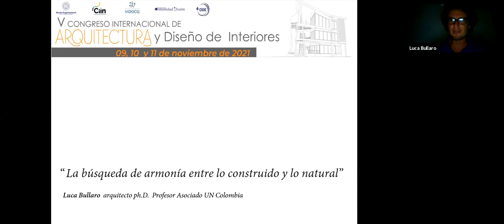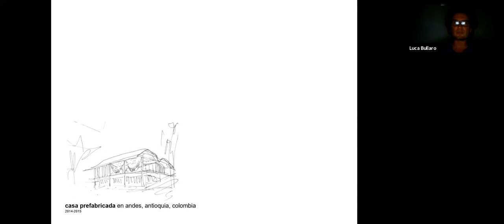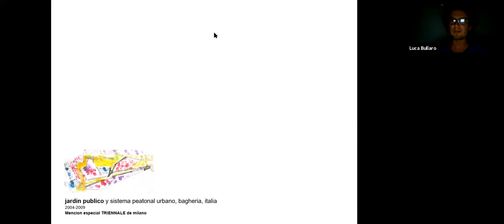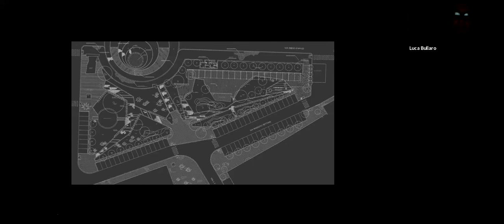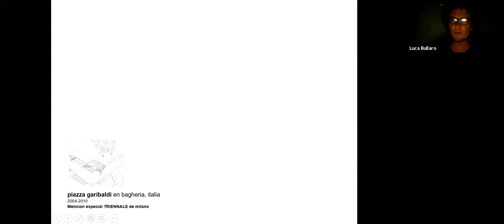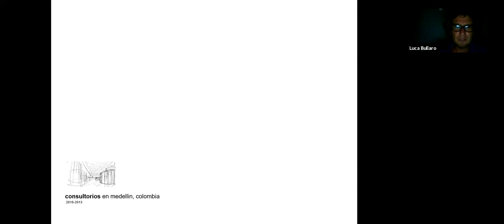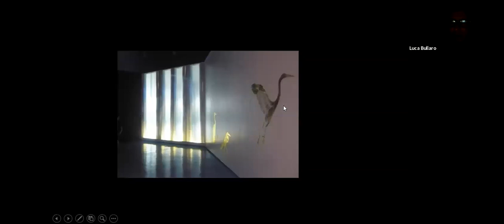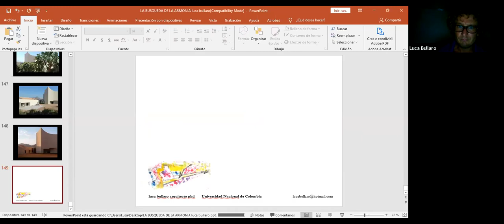V CONGRESO INTERNACIONAL DE ARQUITECTURA Y DISEÑO DE INTERIORES 2021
CONFERENCIA DE CLAUSURA:

La búsqueda de armonías entre lo construido y lo natural

EXPOSITOR:
PhD. Luca Bullaro